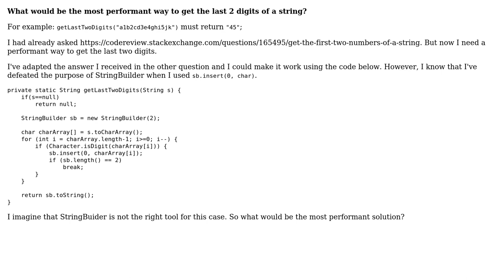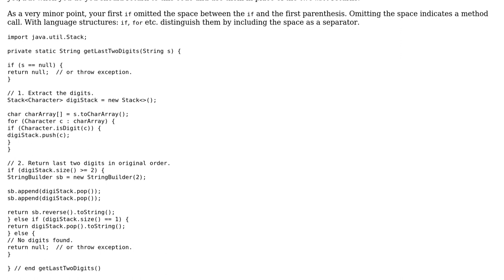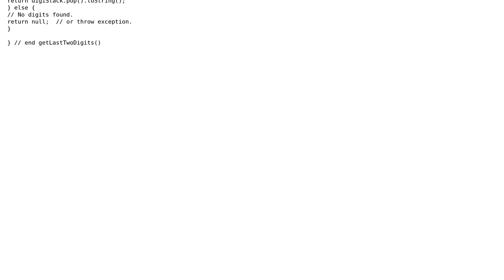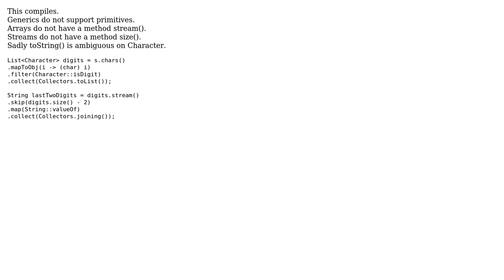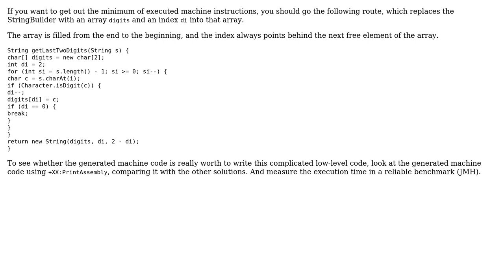Get the last two digits of a string (5 Solutions!!)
Get the last two digits of a string

With thanks & praise to God, and with thanks to the many people who have made this project possible! | Content (except music & images) licensed under CC BY-SA | Music | Images & others | With thanks to user viniciussss user RubberDuck user rossum user Roland Illig user mdfst13 user jbw and the Stack Exchange Network Trademarks are property of their respective owners. You are responsible for your own actions.